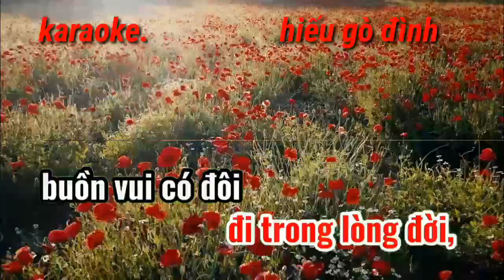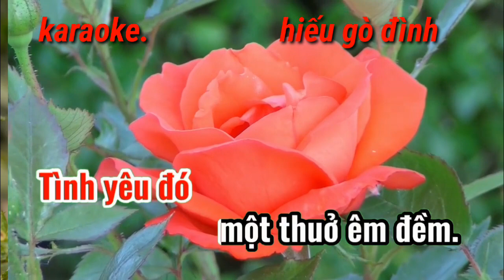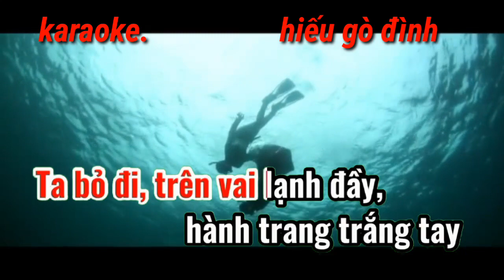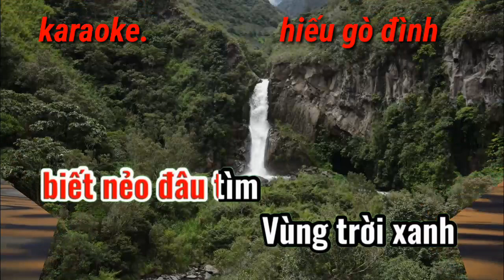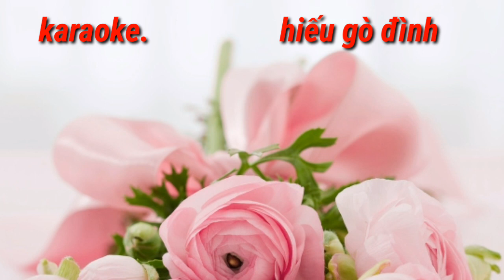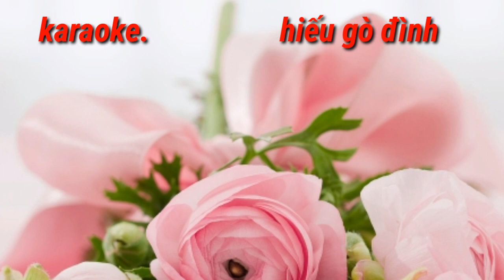karaoke Màu xanh kỷ niệm tone nữ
hiếu gò đình chúc các bạn hát karaoke vui vẻ và nhớ cho mình xin 1
đăng ký để nhận được những ca khúc mới nhất nhé xin cảm ơn.